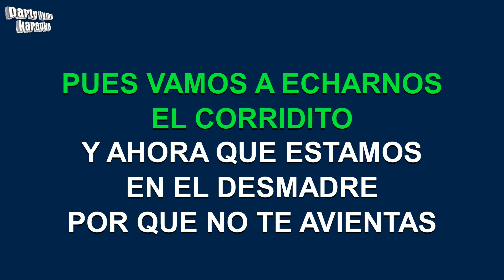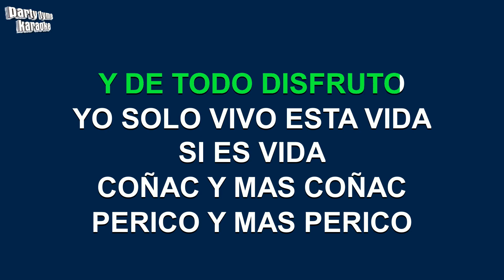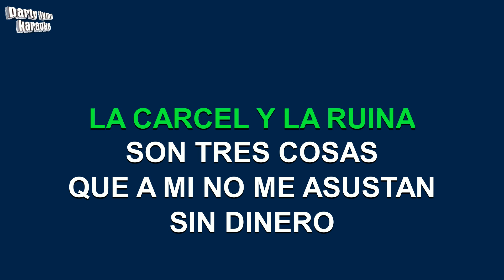Los Inquietos Del Norte - El Alcoholicodrilo (Versión Karaoke)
Versión karaoke de 'El Alcoholicodrilo'
hecho popular por Los Inquietos Del Norte,